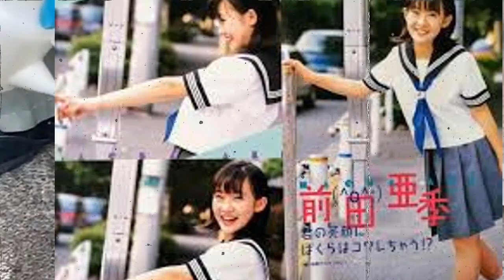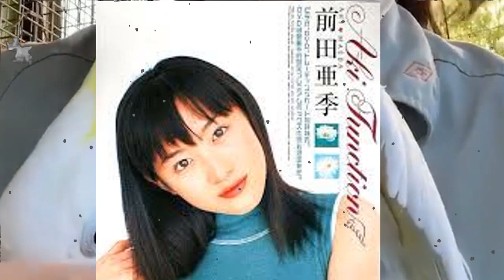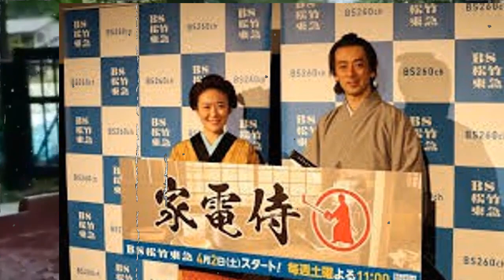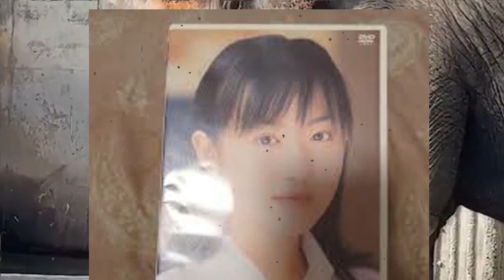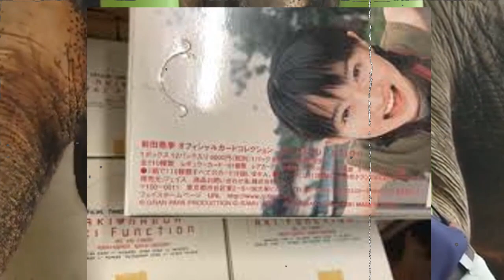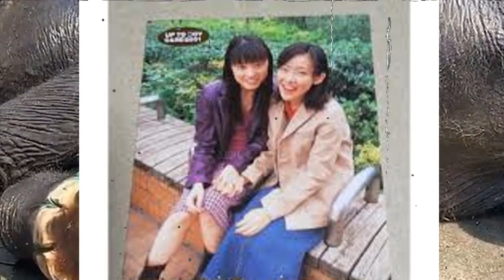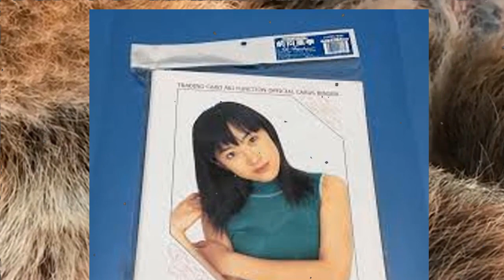前田亜季、今現在の様子がヤバすぎる…前田亜季ガン闘病中と言われる現在や整形で顔面崩壊の真相に一同驚愕…